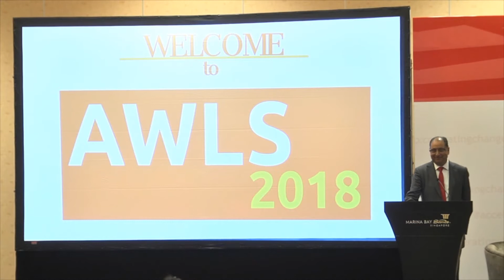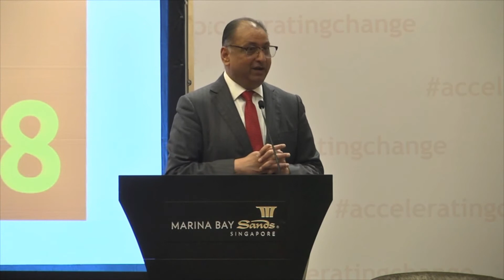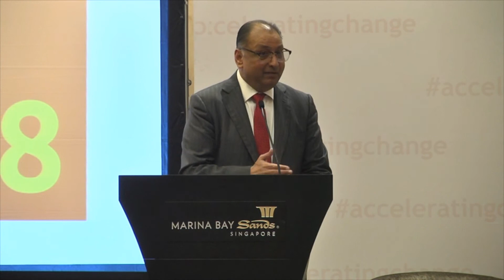Arvind Singh AWLS 3